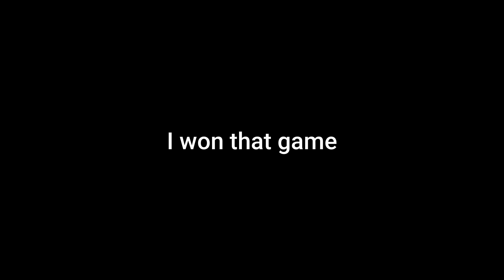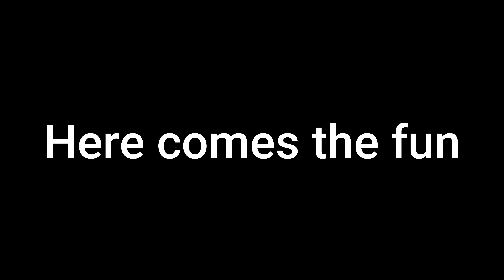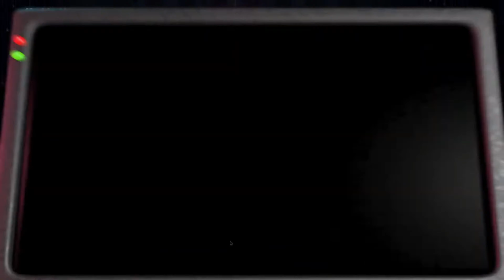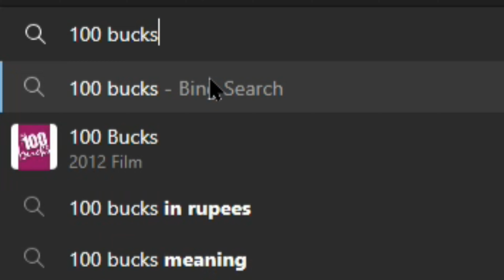Arcane V1xZy Plays Fnaf 2